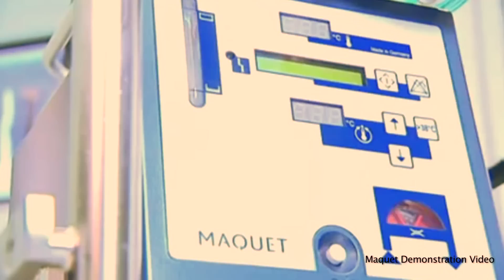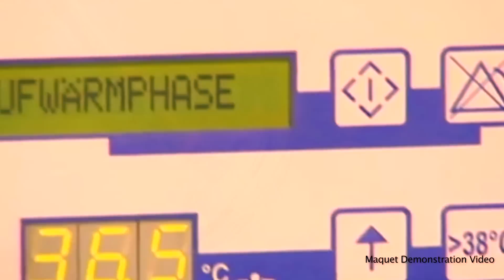ECMO Therapy: An Advanced Form of Life Support That Saves Lives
Heather Dean was a practicing veterinarian when she began to feel an achy joint pain that landed her in the hospital. Heather’s illness progressed, her lungs began to shut down and by the time she was
Transported to MedStar Washington Hospital Center her heart had stopped. Under the care of Dr. Eziquiel Molina, with MedStar Heart & Vascular Institute and Dr. Mladen Sokolovic, with MedStar Washington Hospital Center, Heather was placed on extracorporeal membrane oxygenation (ECMO) treatment, an advance form of life support that’s used to restore heart and lung function in patients experiencing cardiac and/or respiratory failure.

MedStar Washington Hospital Center is renowned for its ECMO care in the region. ECMO requires a multidisciplinary team of skilled providers in the ICU to care for patients. Some patients can remain on ECMO treatment for up to 3 weeks. Survival rates for this patient population are successful. Heather was later diagnosed with an autoimmune disease and is recovering. She knows the ECMO device saved her life.